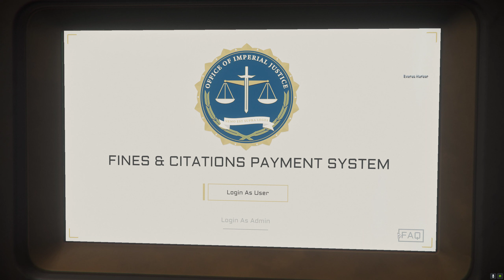Star CitizeN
My Try at Elite Wallat Dangerous, Rich Man's Sky